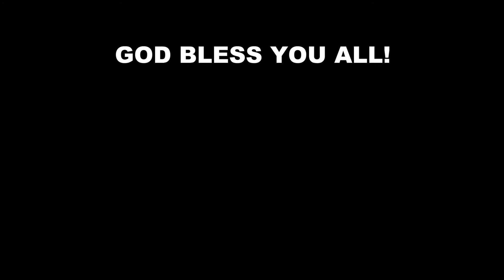HOW TO PUT GHOST NOTES IN YOUR DRUMFILLS??? | Norman Francisco